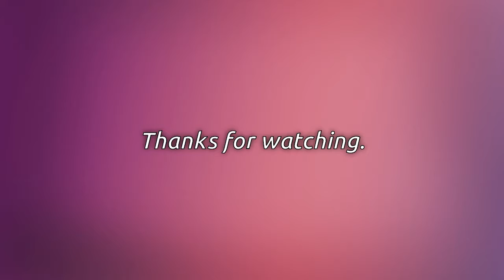Neo-Nazi Senate candidate kicked out of California Republican Party convention